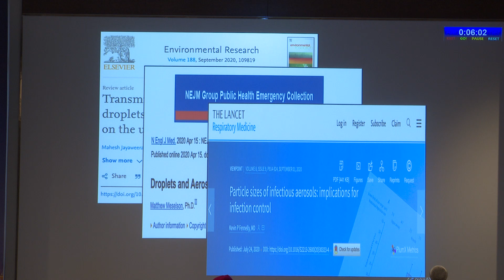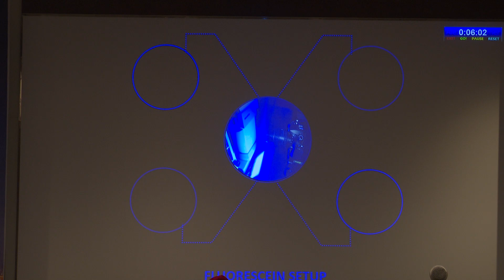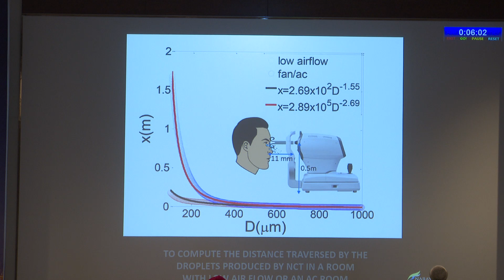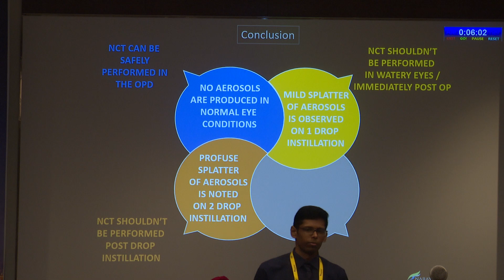AIOC2022 FP Keynote Address Glaucoma I topic AIOS – D B Chandra Disha Award – DECIPHERING THE C